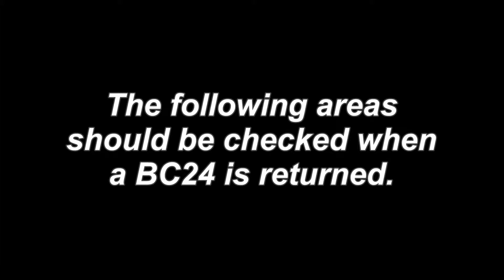BC24 Check In Procedure Video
BC24 model brushcutter check in procedure.